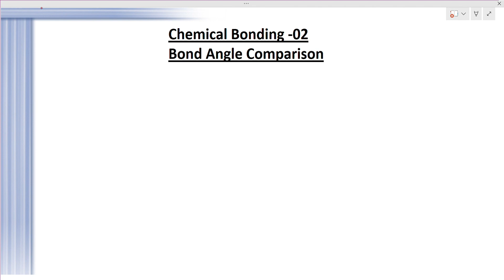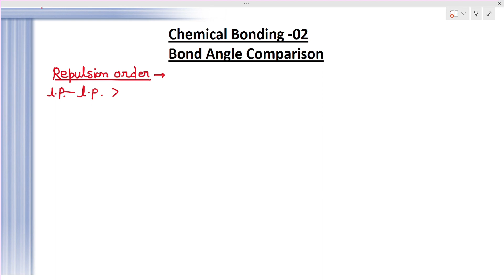IITJAM 2024 / GATE 2024 Chemical Bonding 02 ; Bond Angle Comparison with important Examples & PYQs